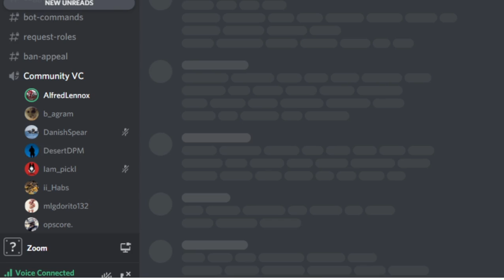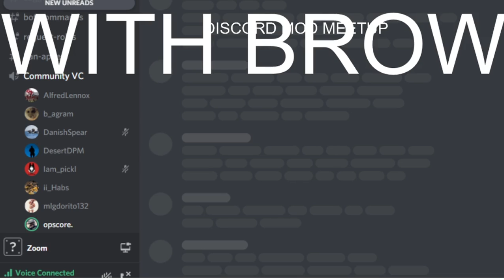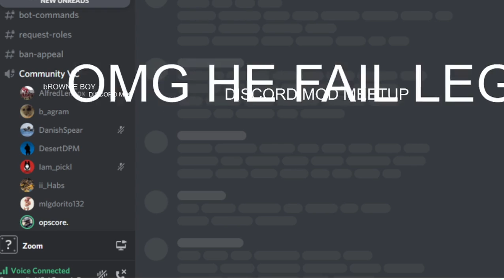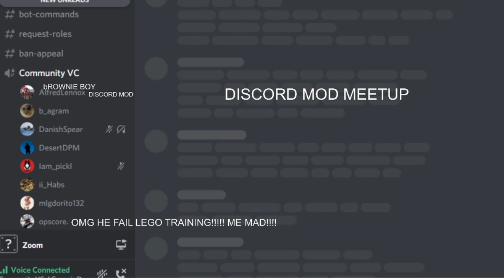DISCORD MOD MEETUP WITH BROWNIEBOY